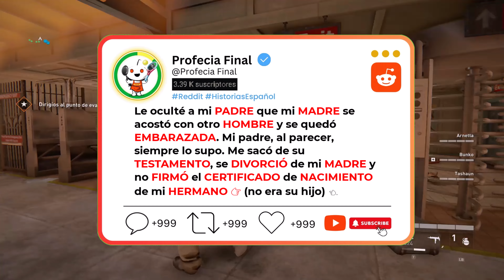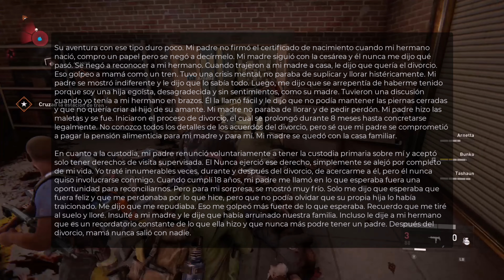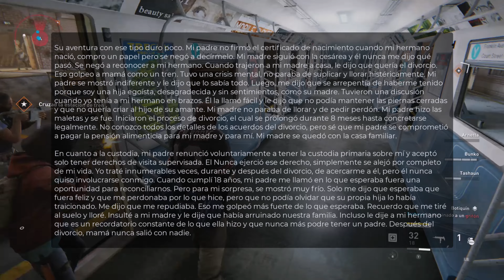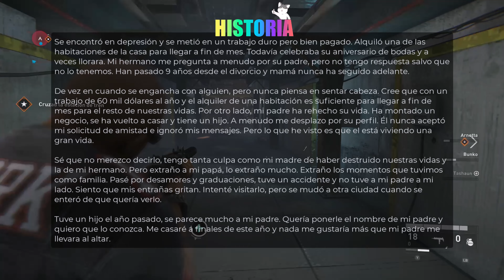🟡Le oculté a mi PADRE que mi MADRE se ACOSTÓ 🍌 con otro TIPO, se quedó EMBARAZADA. (No era su hijo)👈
"Las siguientes historias pueden ser ficción o basadas en hechos reales. Son solo para entretenimiento y reflexión, no para tomar acciones. Usa tu juicio al aplicarlas a tu vida y bajo tu propia responsabilidad.

Una mujer de 26 años revela cómo ocultó a su padre que su madre tuvo una aventura y se embarazo de ese tipo. Su padre, que siempre lo supo, se divorció, la sacó del testamento a la hija y se distanció. Ella ahora busca desesperadamente su perdón y reconciliación, especialmente antes de su boda.